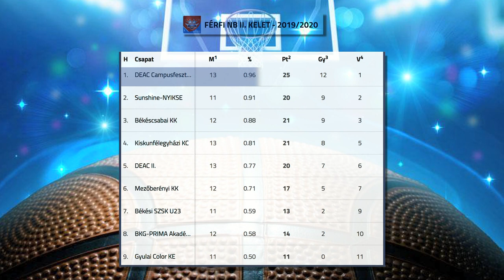Kilencnél tart a Sunhine-NYÍKSE - Kölcsey Televízió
Megszerezte kilencedik bajnoki győzelmét a Sunhine-NYÍKSE. Kovács Tibor együttese az NB II Keleti csoportjában 118-85-re nyert a Békési SZSK otthonában. A tabella második helyén álló nyíregyházi kosarasok pénteken a sereghajtó Gyulai Color csapatát fogadják.